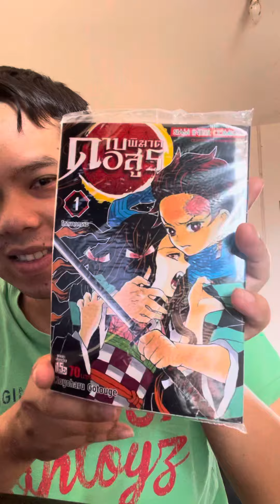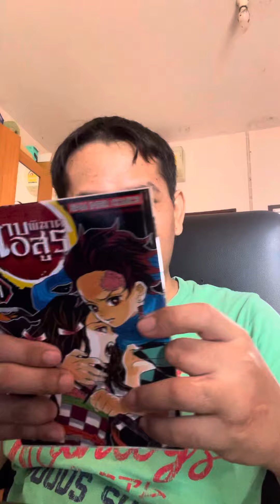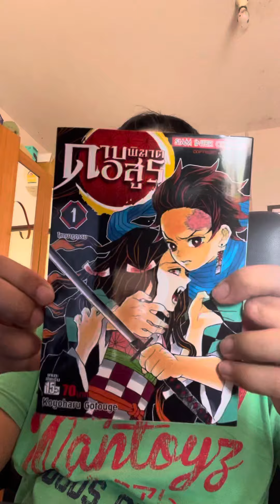Unbox ดาบพิฆาตอสูร เล่ม 1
🙏🏻Prompay TMB ธนาคารทหารไทย :  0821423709